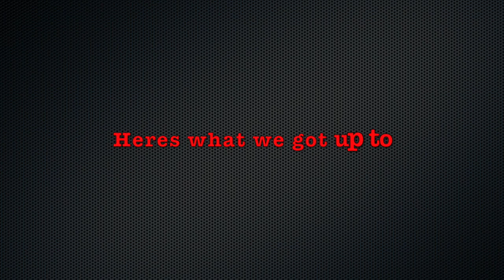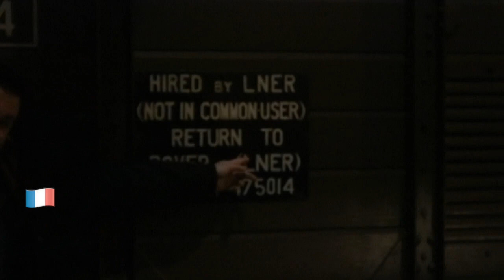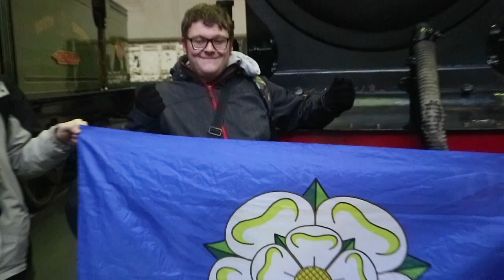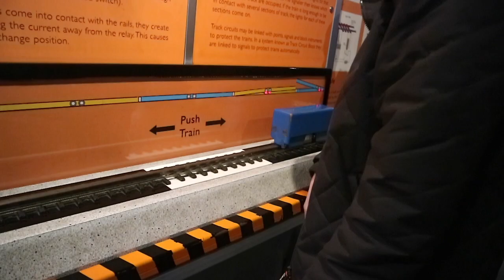Funnines with Rob & Joe and Friends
Something a little different. Back in January 2018 Me and some friends went to the NRM in York to remake a video from 2016.